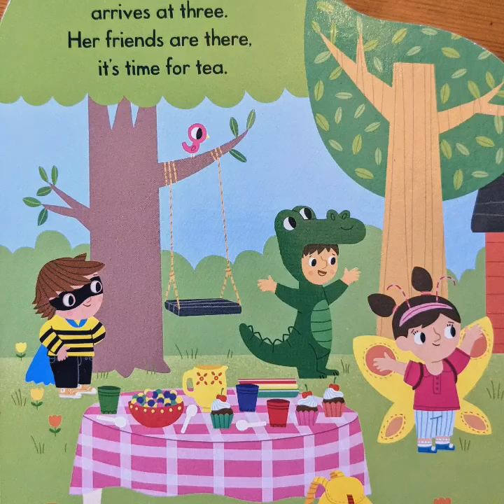Scooter BUG by Marion Billet